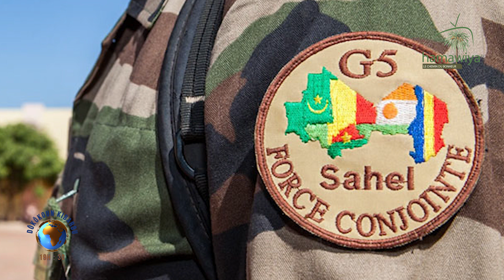Dôkôkoun Kibarou 004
@Hamawiya TV diffuse des émissions sur les enseignements de l'islam en général et de la Tariqa Tidjaniya Hamawiya en particulier.
-Etc.